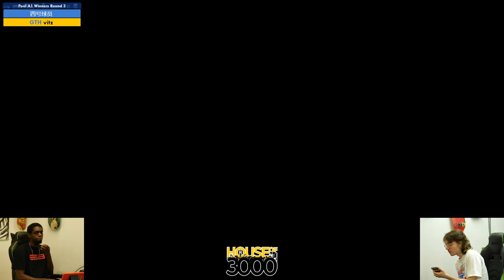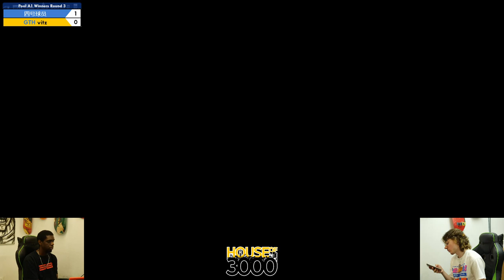Xeno351 Pool A1 Winners Round 3 四号球员 vs vitz